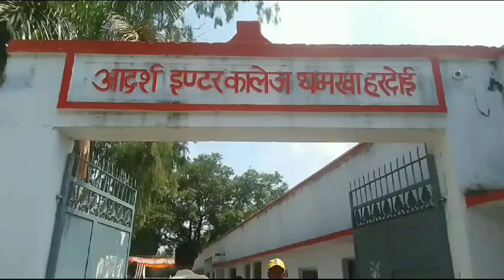जिला हरदोई के बिकास थमरवा हरदोई मे स्कूली बच्चो ने आज स्वतन्त्रता दिवस को बड़ी धूम धाम से मनाया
जिला हरदोई के बिकास  थमरवा हरदोई मे स्कूली बच्चो ने आज स्वतन्त्रता दिवस को बड़ी धूम धाम से मनाया जहा पर अध्यापक और अध्यापिकाओ ने स्कूली बच्चो का भरपूर समर्थन दिया जिससे स्कूली बच्चे रष्तीय गीतों पर डान्स भी दिखा रहें  है
मौके पर  उपस्थित
माननीय प्रबंधक महोदय श्री  रमेश कुमार  श्रीवास्तवजी
प्रधानाचार्य श्री बीरेन्द्र कुमार जी
शिवकुमार , राकेश यादव तथा अन्य  अध्यापक गण तथा क्षेत्रीय समस्त विद्यालय  के बच्चे आदि मौके पर मौजूद रहे

ap 100टी वी लाइव से राधेश्याम राजवंशी जिला हरदोई